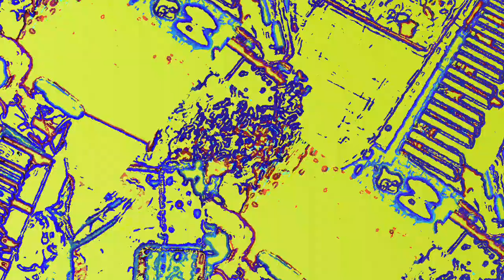[EPILEPSY WARNING] Movie 23 05 30 03h18m52s